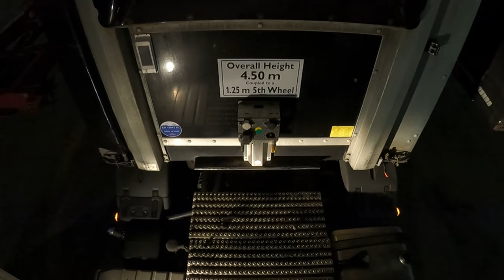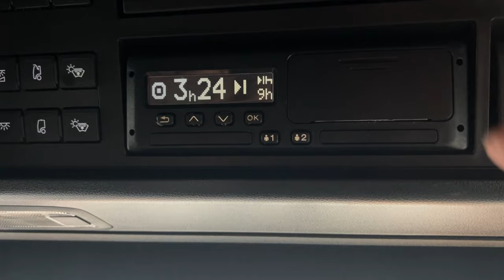A Night In The Truck | Vlog 116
Podcast:
Six & Below Movie Podcast: we rate and review the movies rated below 6 on IMDb or 60% on rotten tomatoes

My products:

GoPro Camera
Ohrex Sat nav
TomTom Sat nav
Camping stove
Go pro mounts

D4Drivers cover nationwide